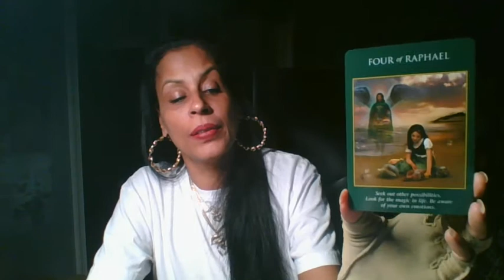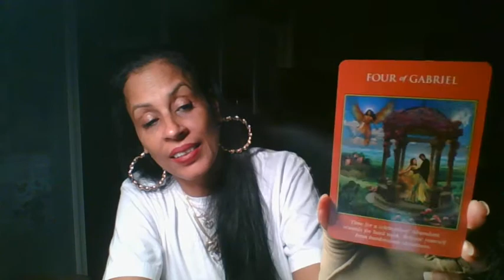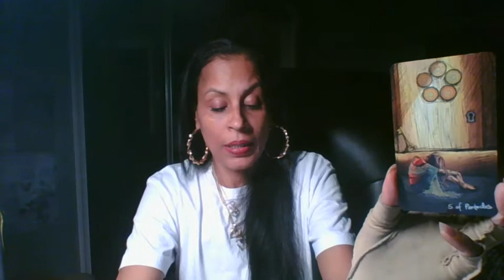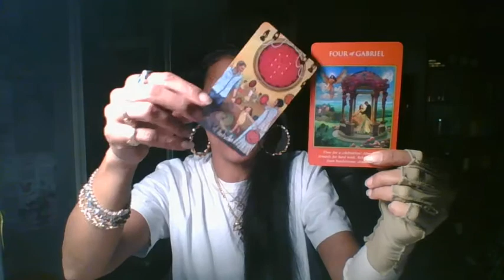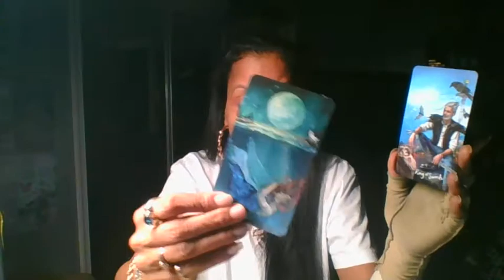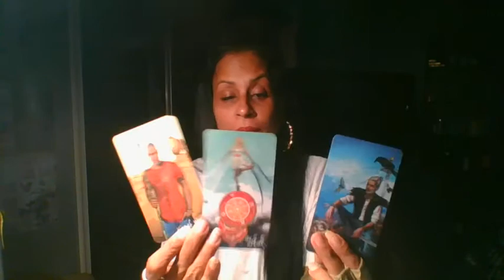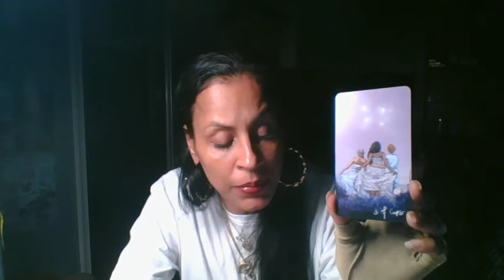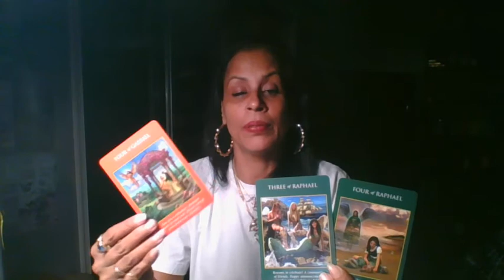♊ GEMINI...YES~PERFECT TIMING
A Cycle is Ending... Celebrations Family and Abundance